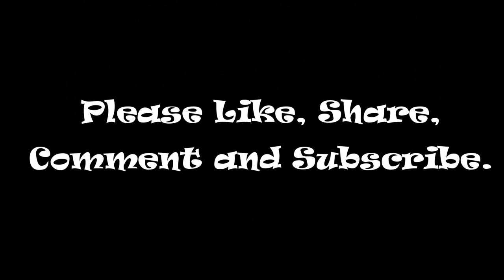Life We Living and Rocking Fishing Boys United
In this fishing adventure the Life We Living Crew invited us in a catch clean and cook in the North Coast, Trinidad.